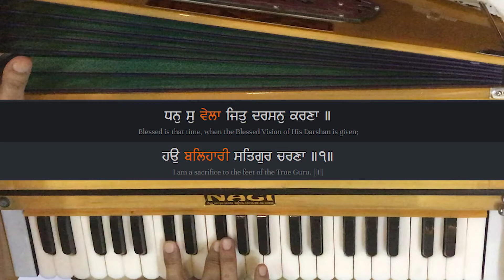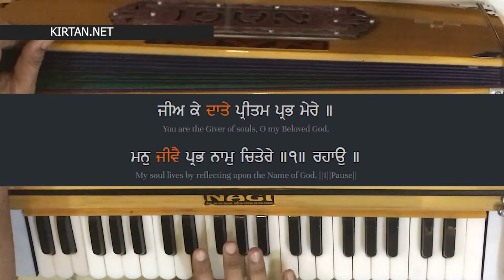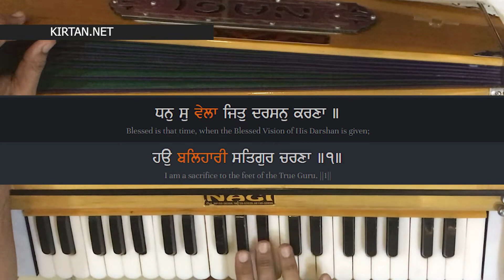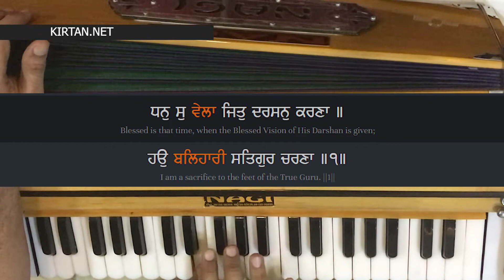Learn Gurbani Kirtan - Dhan So Vela Jit Darshan Karna Shabad on Harmonium KIRTAN.NET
ਧਨੁ ਸੁ ਵੇਲਾ ਜਿਤੁ ਦਰਸਨੁ ਕਰਣਾ ॥

ਹਉ ਬਲਿਹਾਰੀ ਸਤਿਗੁਰ ਚਰਣਾ ॥੧॥

ਜੀਅ ਕੇ ਦਾਤੇ ਪ੍ਰੀਤਮ ਪ੍ਰਭ ਮੇਰੇ ॥

ਮਨੁ ਜੀਵੈ ਪ੍ਰਭ ਨਾਮੁ ਚਿਤੇਰੇ ॥੧॥ ਰਹਾਉ ॥

ਸਚੁ ਮੰਤ੍ਰੁ ਤੁਮਾਰਾ ਅੰਮ੍ਰਿਤ ਬਾਣੀ ॥

ਸੀਤਲ ਪੁਰਖ ਦ੍ਰਿਸਟਿ ਸੁਜਾਣੀ ॥੨॥

ਸਚੁ ਹੁਕਮੁ ਤੁਮਾਰਾ ਤਖਤਿ ਨਿਵਾਸੀ ॥

ਆਇ ਨ ਜਾਵੈ ਮੇਰਾ ਪ੍ਰਭੁ ਅਬਿਨਾਸੀ ॥੩॥

ਤੁਮ ਮਿਹਰਵਾਨ ਦਾਸ ਹਮ ਦੀਨਾ ॥

ਨਾਨਕ ਸਾਹਿਬੁ ਭਰਪੁਰਿ ਲੀਣਾ ॥੪॥੨॥